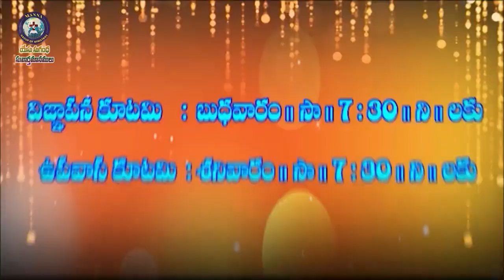దేవుని ఆశీర్వాదములు పొందడం ఎలా?